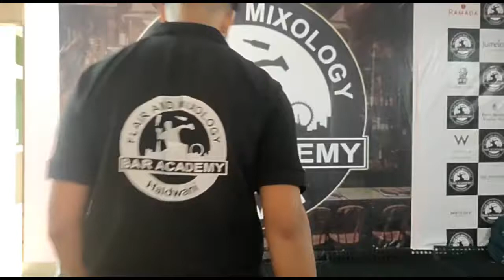Basic exhitbition flair for beginners , by tanmay pandey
1st Bartending institute in Haldwani.

Admission Open
Be a professional Bartender with BAR ACADEMY HALDWANI..

exciting career opportunities , glamorous job with attractive salary.

Gorapadao barely road,  opposite to KARAN FORCE showroom.